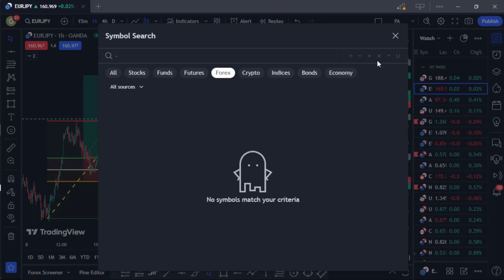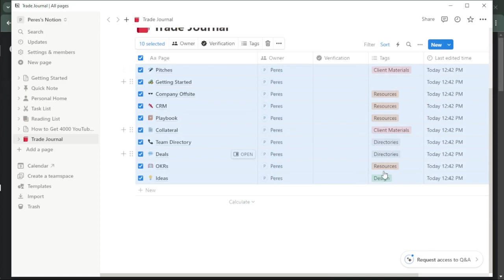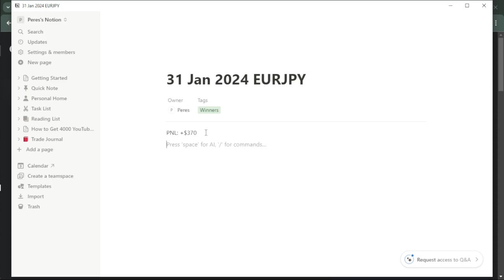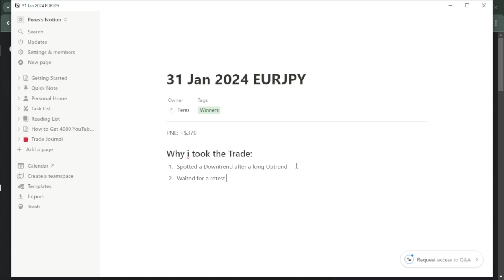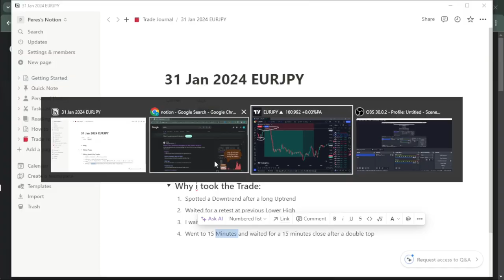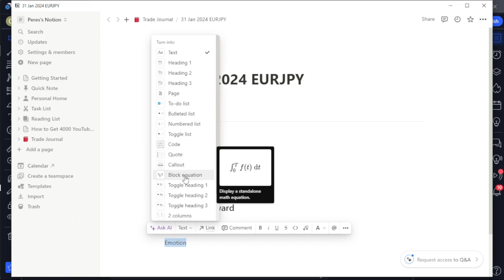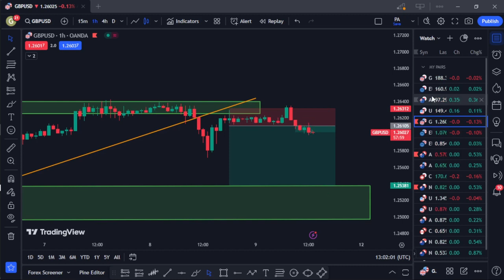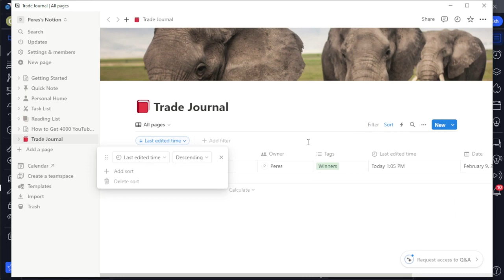How to Journal Your Trades ( Practical Walkthrough)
Tired of flying blind in the markets?  Wish you could identify your trading strengths and weaknesses?  Want to ditch costly mistakes and level up your strategy?  Then buckle up, trader, because trade journaling is here to save the day! ‍♀️